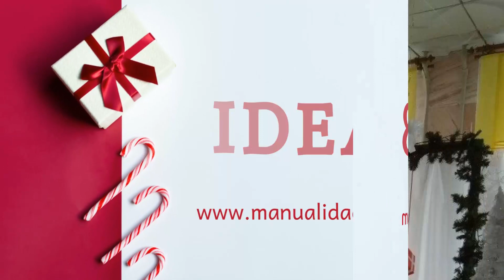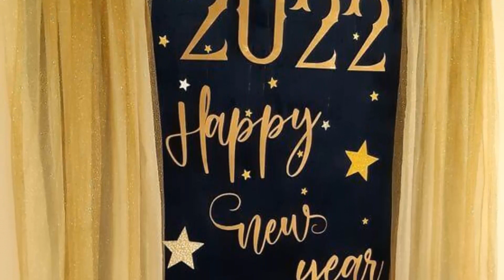16 ELEGANTES IDEAS DE ZONAS DE FOTOS PARA DESPEDIR AL AÑO VIEJO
Enamórate de estas ideas elegantes, ingeniosas y hermosas de zonas de fotos para despedir el año viejo con fotos increíbles.

00:00 BIENVENIDA
0:10 | ARBOLITO CON SOFÁ Y RELOJ ENORME
0:21 | TAMBIÉN PUEDES COLOCAR UNA CHIMENEA
0:32 | ESFERAS COLGANTES DEL TECHO
0:43 | FONDO DE CORTINA CON ESFERAS Y LUCES
0:55 | CORTINA CON ACORDEONES DE PAPEL Y LUCES
1:11 | COMBINA CORTINAS CON ESTRELLAS
1:21 | PARED DE MADERA CON LUCES EN CASCADA
1:34 | ZONA DE FOTOS BLANCA
1:46 | ZONA DE FOTOS DE CABAÑA
1:58 | CORTINA DORADA DECORADA CON GLOBOS
2:13 | FONDO NEGRO CON DECORACIÓN DORADA
2:26 | CORTINA BLANCA CON FLORES
2:37 | CUELGA ESFERAS GRANDES DEL TECHO
2:51 | CORTINAS AZUL Y DORADA
3:05 | ZONA DE FOTOS CON LIBROS, GUIRNALDA Y LUCES
3:19 | ZONA DE FOTOS DORADA Y PLATEADA CON ESTRELLAS